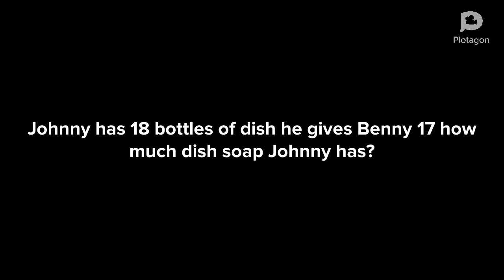An ordinary school day